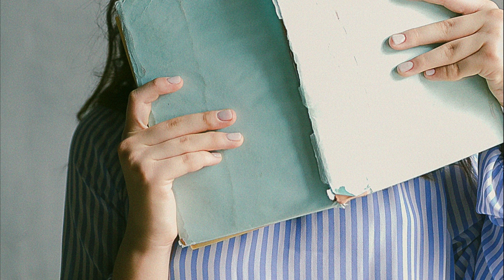Piso de estudiantes en UC3M Getafe, ID. 2622 con Aluni.net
Piso completamente reformado en Noviembre del 2023 con todas las comodidades a 7 minutos a pie de la Universidad Carlos III de Getafe. Todo tipo de servicios y locales de ocio y restauración. Gimnasios, instalaciones deportivas y varios parques en los alrededores.

Apartment completely renovated in November 2023 with all the amenities, 7 minutes walk from the Carlos III University of Getafe. All types of services and leisure and restaurant venues. Gyms, sports facilities and several parks in the surrounding area.